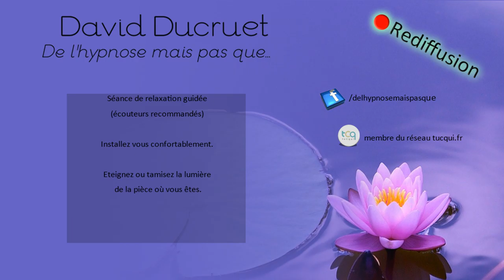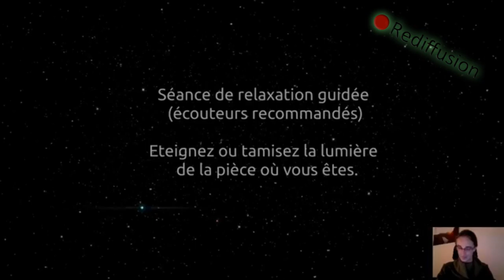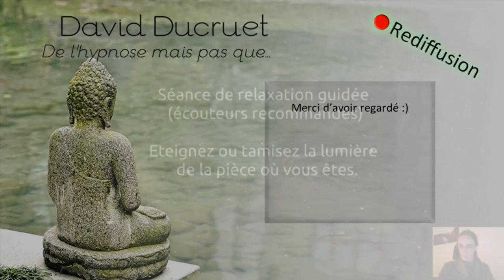Séance hypno-relaxation 10 décembre 2020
Rediffusion du live facebook du : 10/12/2020